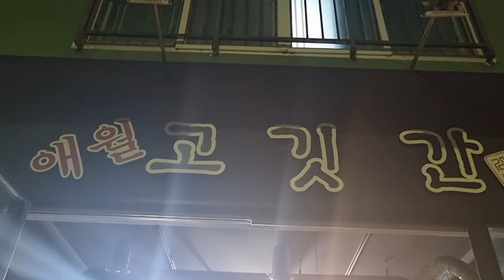문화저널tv방송 직원 제주탐방1#완도에서 제주천제연폭포까지#조옥성박사tv